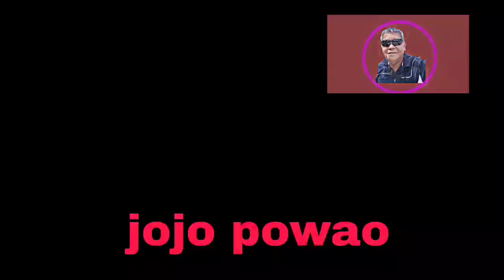Rack and Pinion/Dismantle and assembling rack and pinion/Maingay sa nobela under chassis repair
Rack and Pinion/Dismantle and assembling rack and pinion/Maingay sa nobela /under chassis repair/ machineshoperations.

Pls. see playlist machine shop for details about machining works and techniques, tutorial and other welding technique works